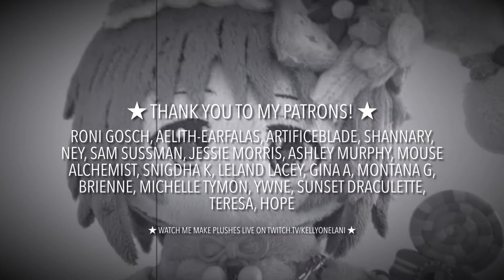Kanako ✿ iDOLM@STER Cinderella Girls plush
Plush commission of Kanako Mimura from “Idolmaster: Cinderella Girls”